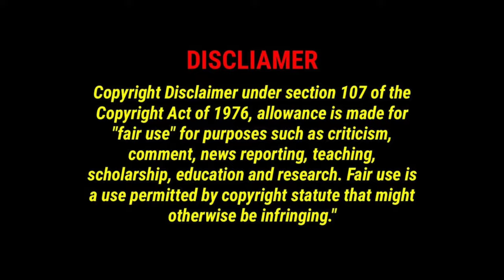Noah Jupe vs Brooke Butler ⭐ Lifestyle Comparison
Noah Jupe
Name Noah Jupe
Birth Place Islington, London, England
Currently Live In Islington
Profession Actor and Model
Years Active 2015 — Present
Nationality British
Ethnicity English, Irish and Welsh Descent
Hometown Islington, London
Zodiac Sign Pisces
Education Qualification Pursuing School
Father Name Chris Jupe
Mother Name Katy Cavanagh

Full Name Brooke Elizabeth Butler
Birth Place California, United States
Currently Live In Los Angeles
Profession Singer, Actress and Social Media Personality
Years Active 2017 — Present
Nationality American
Ethnicity White-Caucasian Descent
Hometown California
Zodiac Sign Pisces
Education Qualification Graduate
Father Name David Michael Butler
Mother Name Nicole Butler
Bodytype Slim
Eye Colour Blistering Blue
Hair Colour Blonde-Brown